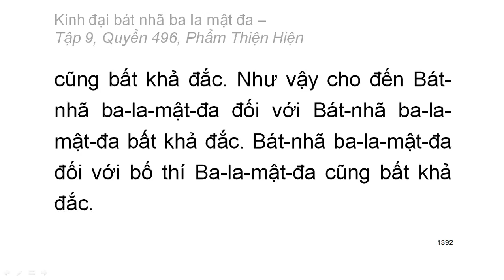600 quyển Kinh Đại Bát Nhã Ba La Mật Đa: Quyển .../600 (tiếp) (đọc lần 2) (rất hay)